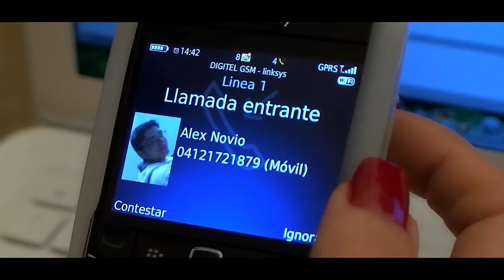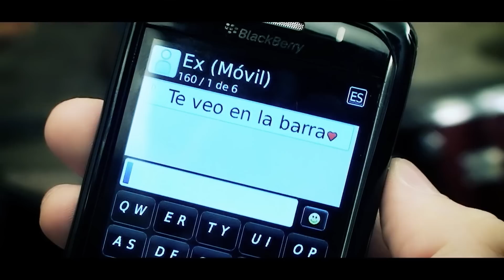¿Para Qué? ... de Flip-Flop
Vídeo clip musical del sencillo ¿Para Qué?, perteneciente a la primera producción de la agrupación Flip-Flop. Venezuela, Maracaibo, Zulia.

- Guión / Dirección: Hector Oquendo
- Producción: HDOG, creación audiovisual
- Letra: Manuel Meleán